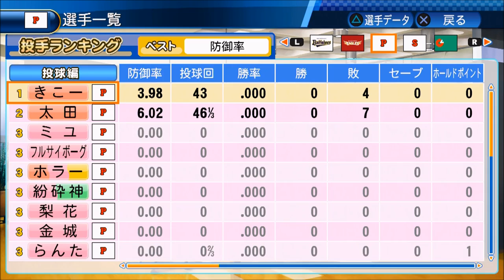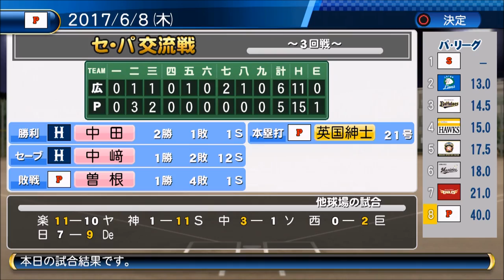【パワプロ2016・ペナント実況】＃１２ シーズン2年目：炎上王、まさかのサヨナラ弾